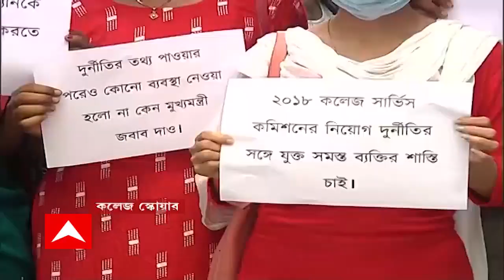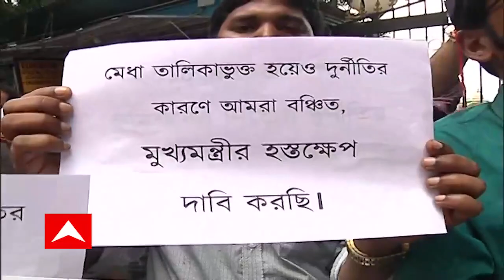Job Seekers Agitation: কলেজ সার্ভিস কমিশনে নিয়োগ দুর্নীতির অভিযোগ, বিক্ষোভ চাকরিপ্রার্থীদের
কলেজ সার্ভিস কমিশনে নিয়োগ দুর্নীতির অভিযোগ। প্রতিবাদে কলেজ স্কোয়ারে বিক্ষোভ চাকরিপ্রার্থীদের।